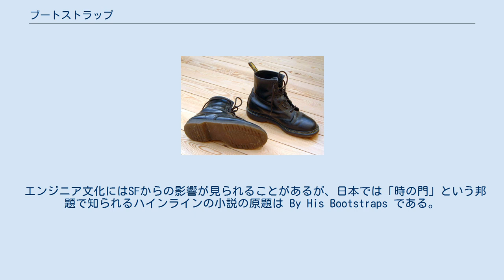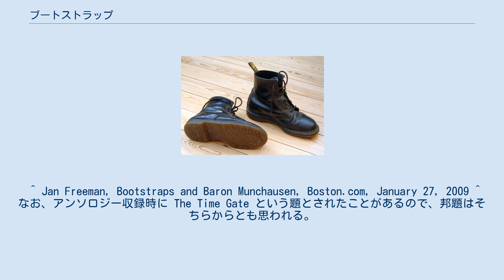ブートストラップ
ブートストラップ（英語: Bootstrapping）とは一般的な用語として、外部の入力を必要とせずに実行される、自己開始型のプロセスを指す。
 コンピューターの分野で(単にブートと呼ばれることも多い)この用語は、電源投入後あるいはリセットの後に、コンピューター上のメモリーに基本的なソフトウェアを読み込むことを指す。
特に、必要に応じて他のソフトを読み込む役目を持つオペレーティングシステム自体をロードすることを指す。
コンピュータの起動に関しては詳細はブートの記事を参照。
 起動以外にコンピュータ関係では「ブートストラップ問題」などといった語もある。
コンピュータ以外にも電子回路における手法を指して使われるものや、統計的推論の手法であるブートストラップ法、などといったものがある。
 語源や初出については次の節で述べる。
 履き口にブートストラップのあるブーツ 背の高いブーツでは、その上部に指やブーツフックを引っ掛けて引き上げるためのつまみや輪がついている。
 「自分でブートストラップを引っ張って自分を引っ張り上げる」という表現は19世紀に、不可能な動作の喩えとして存在した。
その表現は少なくとも1834年、『労働者の呼びかけ』における「マーフィーは今や、自分のブーツのストラップを引っ張り上げてカンバーランド川、あるいは納屋のフェンスを超えられるんだろう」という表現が見られる。
また、1860年、形而上学的な言及として、「思考がそれ自身を分析しようとする試みというのは、人が自分のブーツのストラップを引っ張って自分を持ち上げようとするようなものだ」という表現がある。
1922年、ブートストラップは「人の手を借りない努力で自身をより良くする」という意味の比喩として使用されている。
この比喩表現は、「他の助けなしに行われる、自己維持のプロセス」を指す一連の表現に新しい比喩表現をもたらした。
 ミュンヒハウゼン男爵は自身の髪を引っ張ることで沼地から脱出する。
 この用語はときにルドルフ・エーリヒ・ラスペの『ほら吹き男爵の冒険』に帰すると言われるが、この物語の中で、ミュンヒハウゼン男爵はブートストラップではなく、自分の髪の毛をつかんで自分を引っ張り上げることで沼地から抜け出している。
ミュンヒハウゼン男爵の物語のあらゆる版のどこにも、ブートストラップへの明確な言及は見つかっていない。
 エンジニア文化にはSFからの影響が見られることがあるが、日本では「時の門」という邦題で知られるハインラインの小説の原題は By His Bootstraps である。
 ^ Jan Freeman, Bootstraps and Baron Munchausen, Boston.com, January 27, 2009 ^ なお、アンソロジー収録時に The Time Gate という題とされたことがあるので、邦題はそちらからとも思われる。